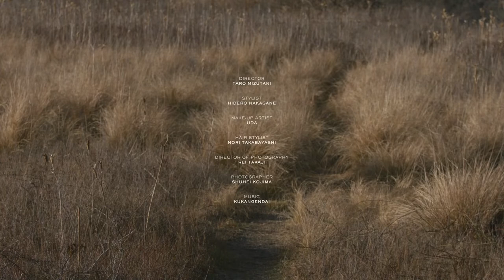RAINMAKER 2023 A/W Collection | Rakuten Fashion Week TOKYO 2023 A/W